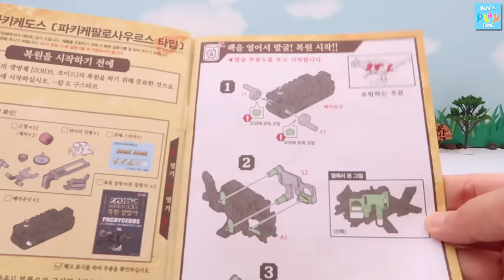3 Dinosaurs Transformer 3 Dino ZOIDS WILD Robot! New Dinosaur Battle 파키케팔로사우루스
3 Dinosaurs Transformer 3 Dino ZOIDS WILD Robot! New Dinosaur Battle 파키케팔로사우루스